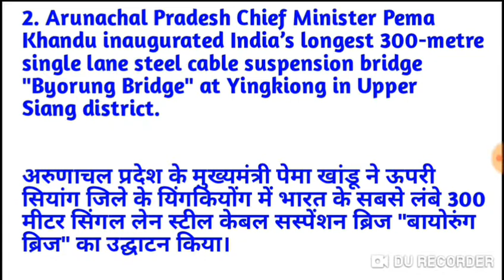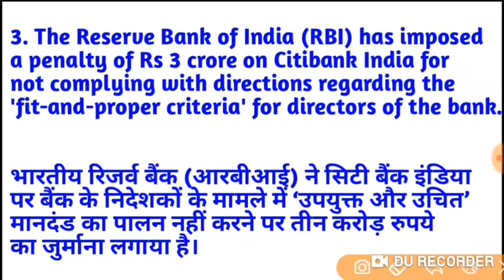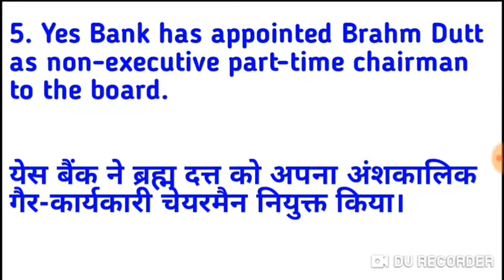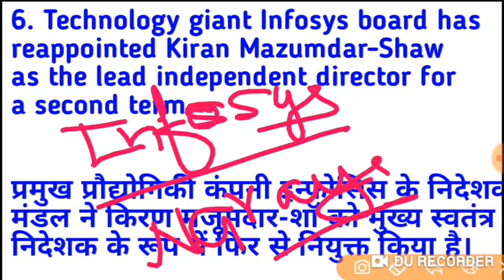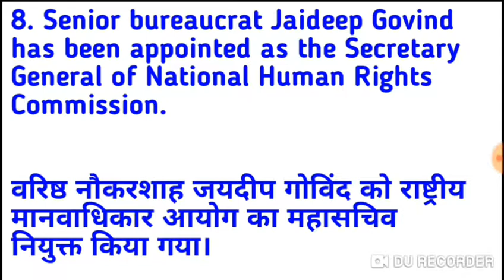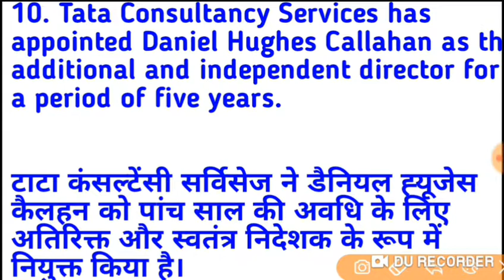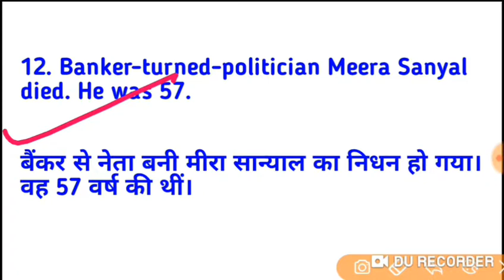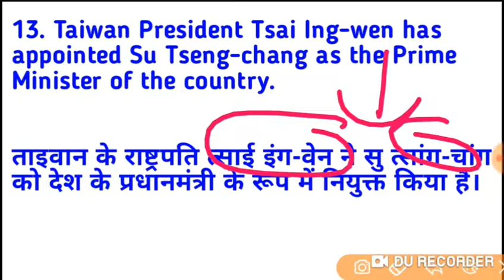Daily Dose: 12|| 13 JANUARY 2019 CA || Daily Current Affairs | Current Affairs In Hindi & English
Daily to daily updates,
Daily current news update,
Important news update daily,